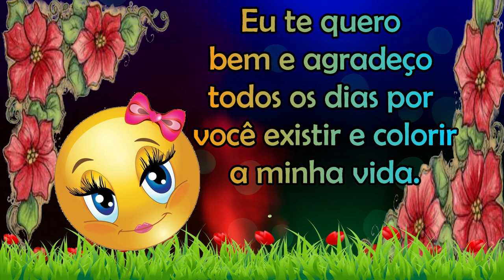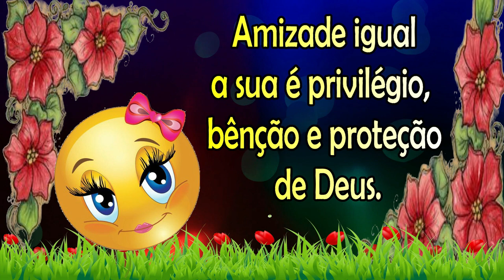🌹MEU CARINHO POR VOCÊ É IMENSO😘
É TÃO BOM PODER FORTALECER UMA AMIZADE OU UM AMOR COMPARTILHANDO  UMA LINDA MENSAGEM DE AMOR COM ALGUÉM ESPECIAL SE VOCÊ TEM ALGUÉM QUE LHE É ESPECIAL ESTÁ ESPERANDO O QUE COMPARTILHE COM TODO O SEU CARINHO PORQUE O AMOR É LINDOOOOO!!!